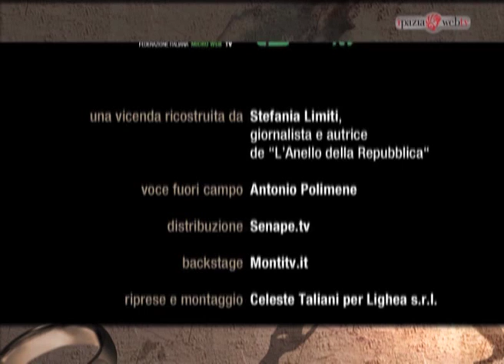"HERBERT KAPPLER: UNA FUGA DI STATO" - 2° parte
Herbert Kappler: una verità rimasta a lungo nell'ombra, la fuga di uno dei più feroci criminali di guerra durante l'occupazione nazista in Italia, una struttura d'Intelligence occulta,  clandestina,  che utilizzava strumenti e metodi operativi dei servizi segreti ufficiali, ma era del tutto indipendente:  il "noto servizio", l'Anello. Per celebrare  il "Giorno della Memoria", la rete delle micro web tv italiane trasmette un servizio-intervista con la giornalista e scrittrice Stefania Limiti, autrice del saggio "L'anello della Repubblica".